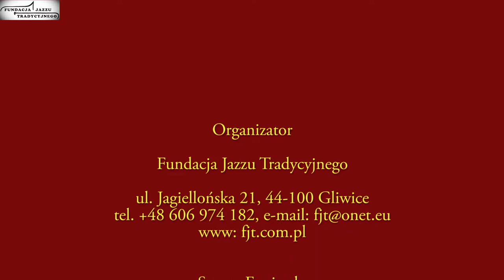PHJF 2017 - Stanley's Dixie Street Band (CZ) - Woodchopper's Ball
II Międzynarodowy Festiwal Jazzu Tradycyjnego - Polish Happy Jazz Fest 2017.
2nd International Festival of Traditional Jazz - Polish Happy Jazz Fest 2017.

Nagrania dokonano 03 Września 2017 roku. / The recordings were made on September 03 2017.

Wykonawca / Performer: Stanley's Dixie Street Band (CZ)

Organizator / Organizer:
Fundacja Jazzu Tradycyjnego / Traditional Jazz Foundation
ul. Jagiellońska 21, 44-100 Gliwice, POLAND

Dyrektor festiwalu / Festival director: Adam Solski